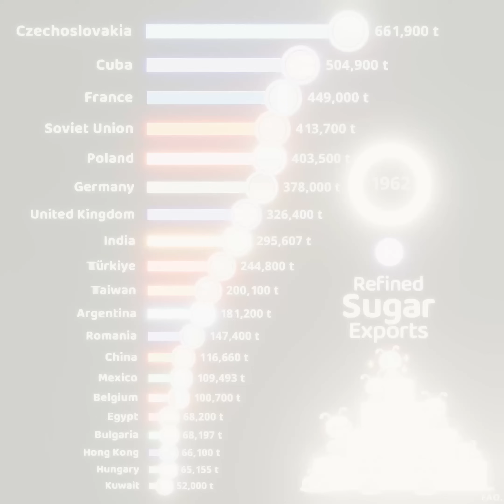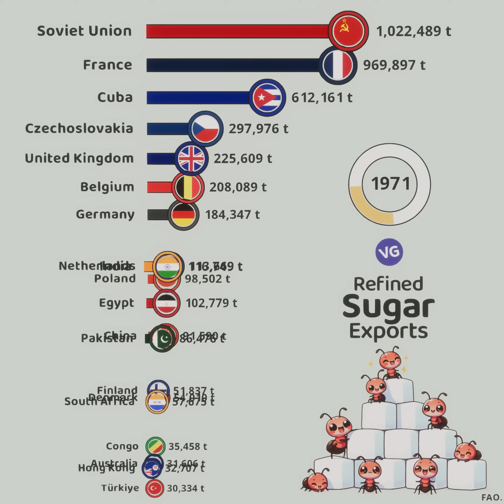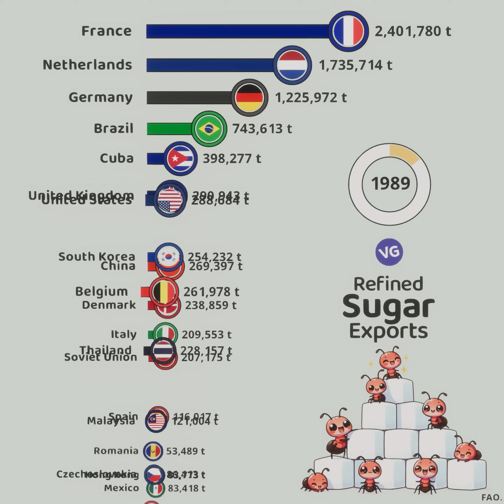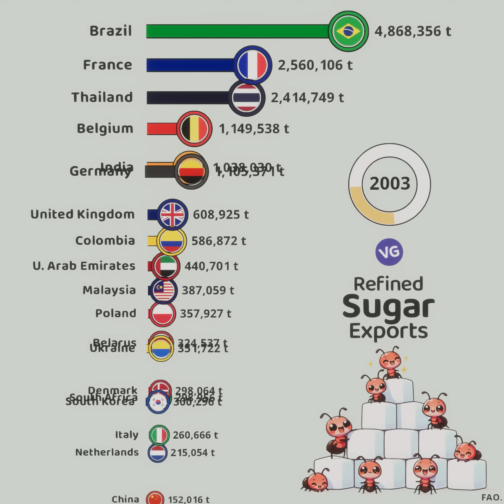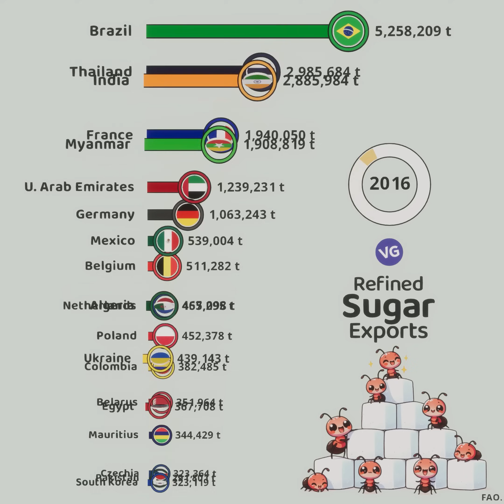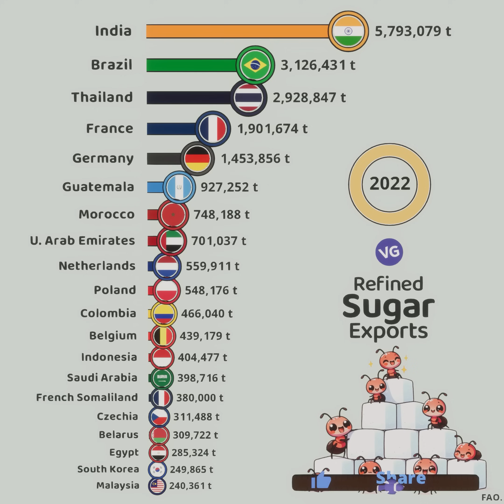The Largest Sugar Exporters in the World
FAO.